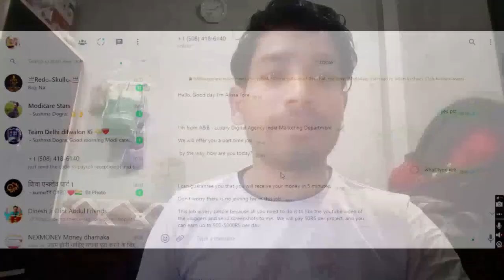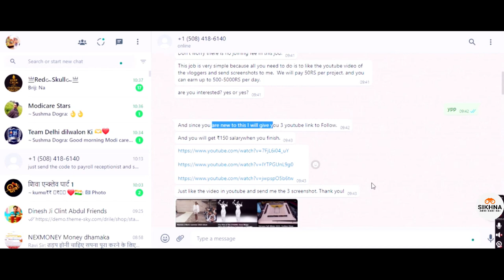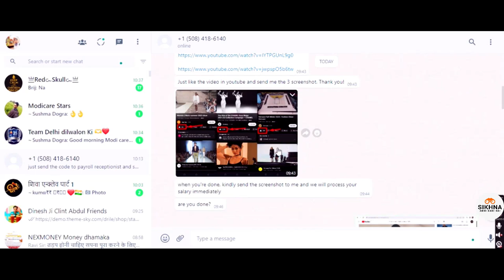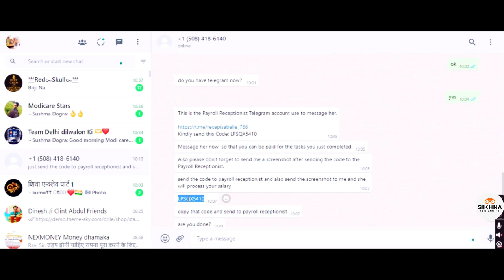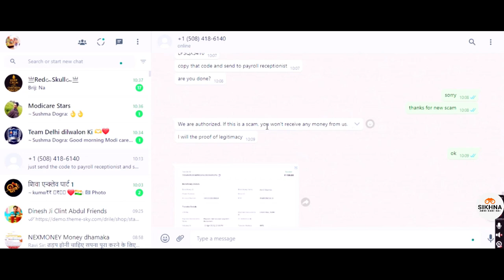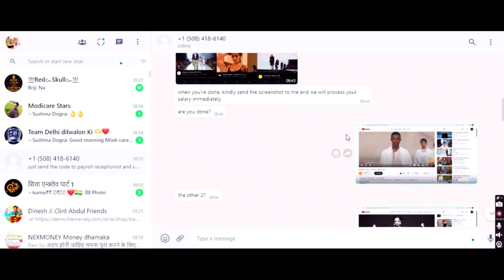ऐसा कभी मत करना वरना पछताओगे || New SCAM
ऐसा कभी मत करना वरना पछताओगे || New SACM